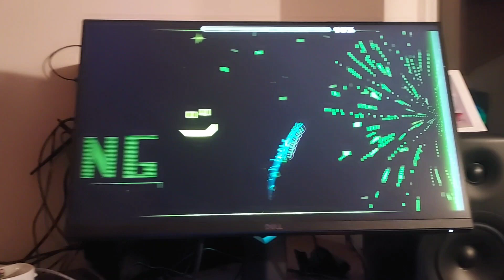RETRAY AT 400% SPEED!!!(HARDER THAN IT LOOKS)